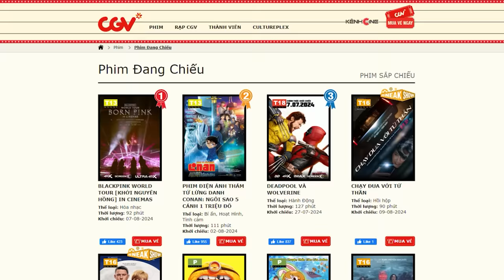Deadpool có cứu Marvel được không?